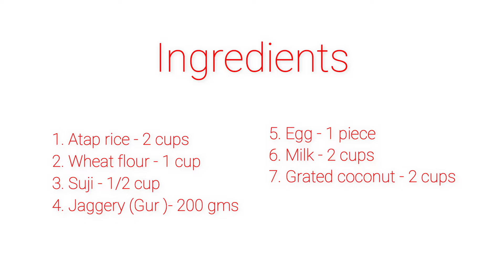শীত জমুক নলেন গুড় আর সরু চাকলিতে।সরু চাকলি পিঠার সহজ পদ্ধতি | Soru Chakli Pitha Recipe in Bengali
Soru chakli pithe is a traditional Bengali sweet dish. Soru chakli Pitha is a Bengali cuisine which can be tried by many sweet lovers. It is a very popular Bengali dish prepared on the auspicious day of Makar Sankranti or Poush Parbon. This festival is celebrated in the month of January. During which all the Bengali families prepare different pithe at their home. Soru chakli is also a type of pithe. This is a traditional Bengali pancake. Here is how to Prepare Soru Chakli Pithe.

Description -
The festival of the rice harvest in Bengal, 'poush sankranti' is celebrated by relishing the most delicious sweet the Bengali cuisine offer- 'pithe', a category of sweets that are prepared using rice along with milk, coconut, date, etc. Patishapta or Soru chakli is a type of pithe prepared on such celebratory occasions. The main ingredients of this dessert are refined flour of rice, wheat flour, suji, coconut, jaggery, etc. It can be preferred on several occasions. Enjoy the fresh and moist bites of this Bengali sweet dish.

It is a Cooking CHANNEL.
I, BIPASHA BERA providing you amazing videos of Traditional Bengali Recipe, Bengali cuisine for FREE. Here you will get the most authentic Bengali recipes online. Bengali recipes with easy step by step instructions and videos. You can share your experience and ask any questions about your problems.